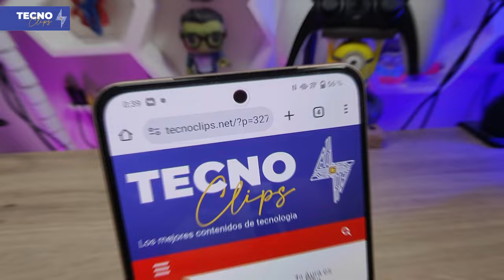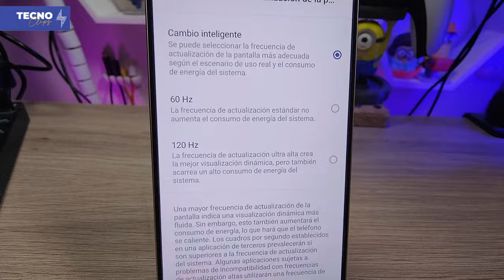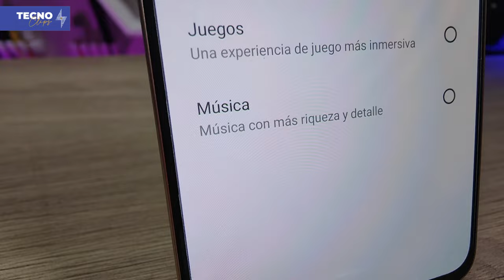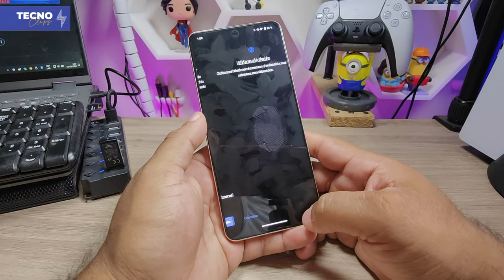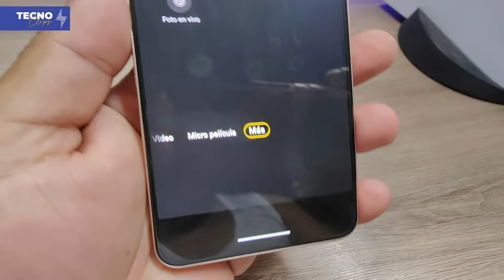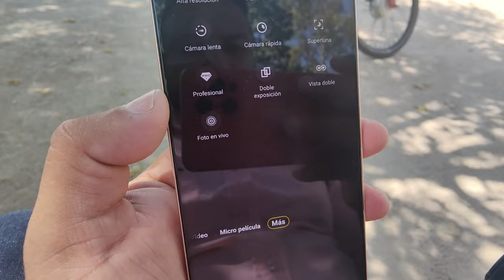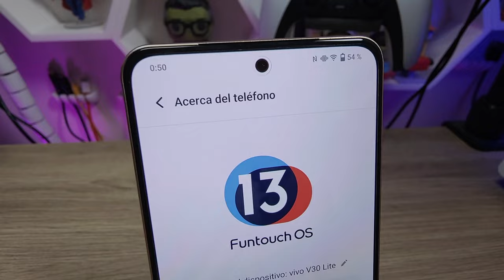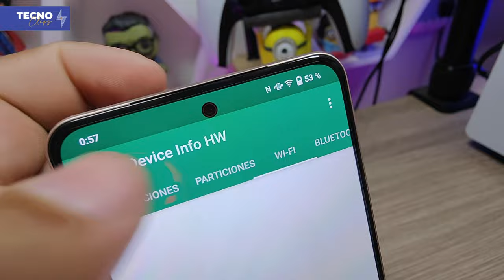¿Merece la pena el VIVO V30 LITE? Review PROFUNDO con TODOS los DETALLES.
¿Quieres conocer el nuevo VIVO V30 Lite? En este video te traemos un análisis completo en español, donde te mostramos todas sus características y funcionalidades. Descubre su diseño elegante, su potente cámara de 64MP, su pantalla AMOLED de 120Hz y su batería de larga duración. Además, te daremos nuestra opinión sobre este smartphone y te diremos si vale la pena comprarlo.